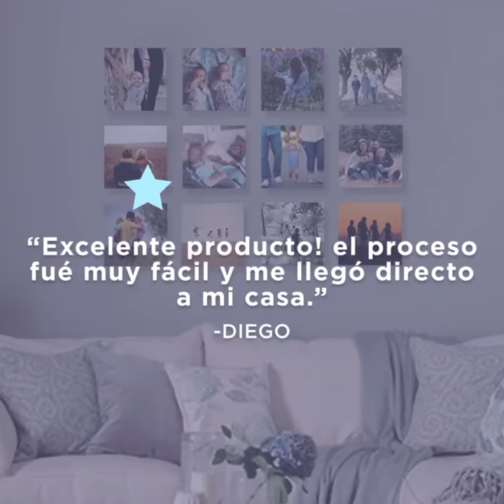PixSets, el nuevo producto de Canvas Lab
Los PixSets son pequeños cuadros perfectos para decorar cualquier espacio.

Son impresos sobre placas rígidas de 20x20 cm y un espesor de 80mm. Vienen con adhesivos especiales para pegarse en cualquier superficie.

Puedes pedirlos individuales o en paquetes de hasta 55.